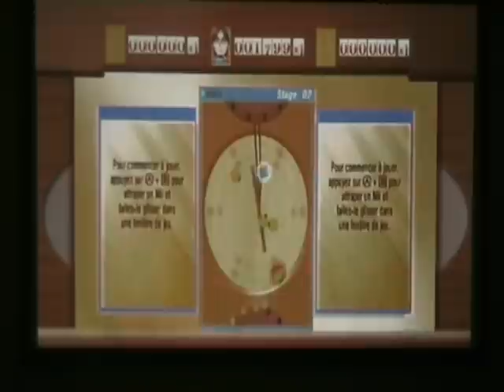Les vidéos express 4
MaBoShi - L'arcade des trois formes sur WiiWare
Kirby's Pinball Land sur Gameboy